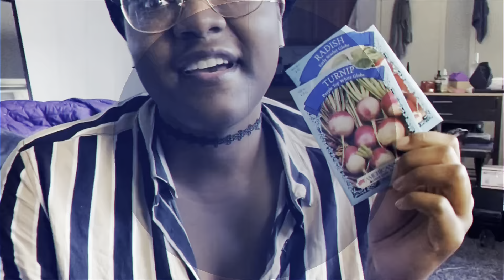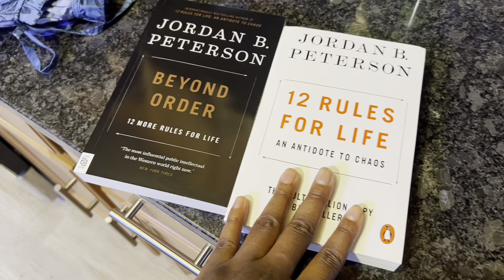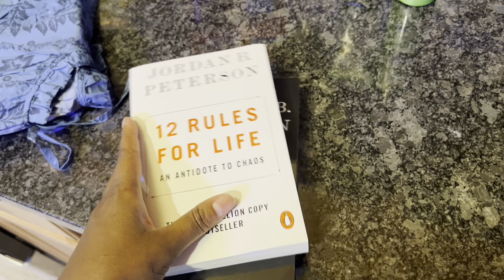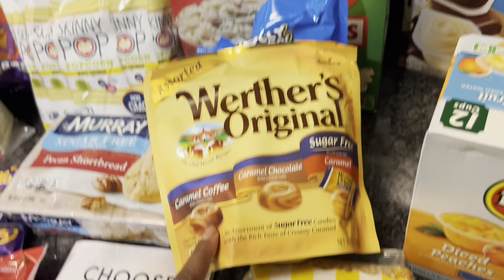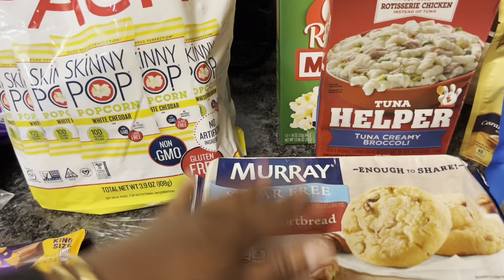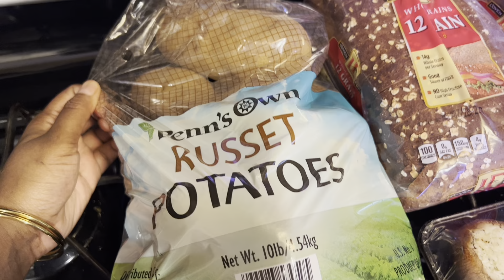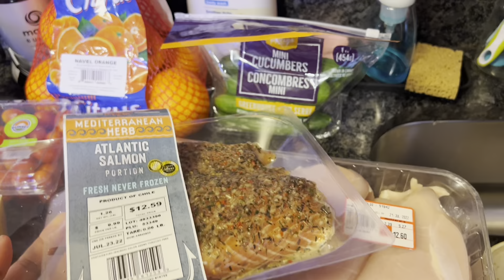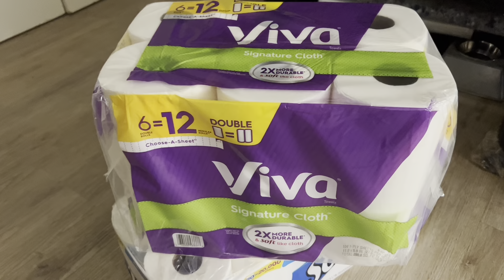NYC Vlog Day#333 | The Biggest Grocery Haul I’ve Ever Done Part 2 | ALDI & Walmart $300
products👇🏾👇🏾👇🏾👇🏾👇🏾👇🏾👇🏾

Oil solidifying powder👇🏾👇🏾👇🏾👇🏾👇🏾👇🏾👇🏾

Melatonin gummy‘s👇🏾👇🏾👇🏾👇🏾👇🏾👇🏾👇🏾👇🏾👇🏾

Instant Pot Pro👇🏾👇🏾👇🏾👇🏾👇🏾👇🏾👇🏾👇🏾👇🏾👇🏾👇🏾

The Best Soda Stream 👇🏾👇🏾👇🏾👇🏾👇🏾👇🏾👇🏾👇🏾👇🏾👇🏾👇🏾

This is where I got the vacuum swiffer👇🏾👇🏾👇🏾👇🏾👇🏾👇🏾👇🏾

😍😍😍 Spicy Chill Crisp Oil 😍😍😍😍

Here’s the cucumbers that I purchased from Amazon👇🏾👇🏾👇🏾👇🏾👇🏾👇🏾👇🏾👇🏾👇🏾👇🏾👇🏾👇🏾👇🏾

My favorite mascara👇🏾👇🏾👇🏾👇🏾👇🏾👇🏾👇🏾👇🏾👇🏾👇🏾👇🏾